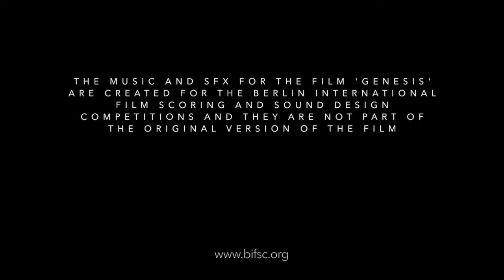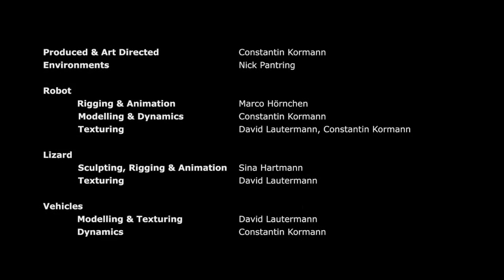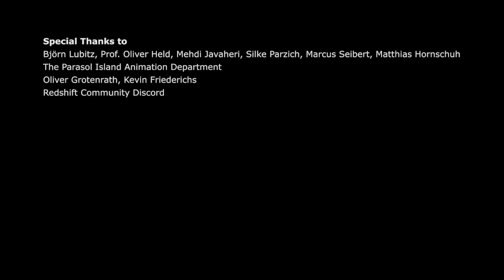GENESIS - BIFSC 2022 - 1st Place (Emily Cheng)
My 1st Place entry for the 2022 Berlin International Film Scoring Competition. I'm excited and honored to receive this award; this was a lot of fun to score! Thank you to the judges, the award distributors, and congrats to all the other finalists and winners.

Sound Design by Sergei Tskhe - Second Prize Winner of the Berlin International Sound Design Competition

The Music and Sound Design for the Film “Genesis” are created for the Berlin International Film Scoring and Sound Design Competition and they are not part of the original version of the Film.

The Film: GENESIS

Our protagonist lands on a foreign planet finds an alien artifact and travels back into a time, when the planet was covered by a lush forest.

Original Credits:

Constantin Kormann - Production, Art-Direction, Simulations
Nick Pantring - Environments, Lighting
Sina Hartmann - Character, Animation
Marco Hörnchen - Character, Animation
David Lautermann - Vehicles, Texturing
Robin Odasso - Compositing